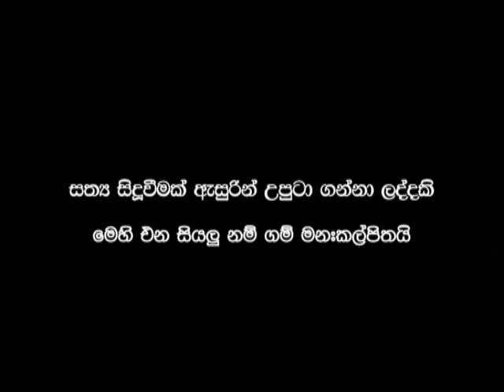Mathata Thitha - Sunoj n Mendis ft Iraj From HK FULL HD 1080p